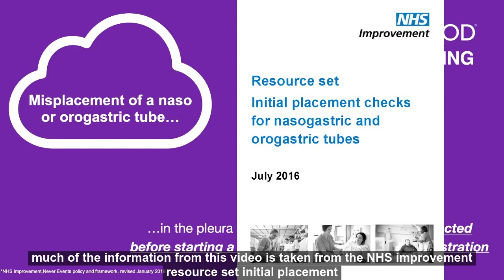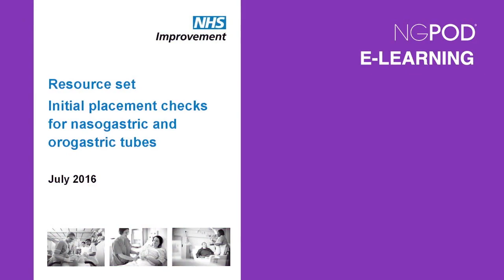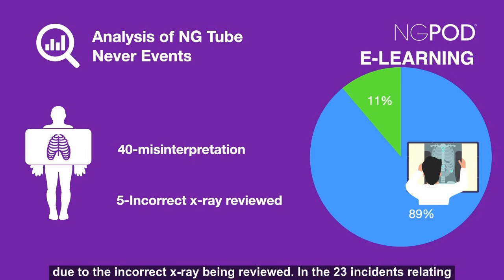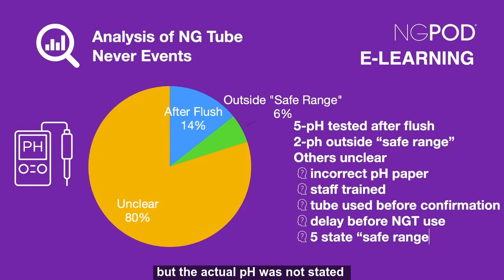Analyses of the Cause of Misplaced Nasogastric Tube Never Events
The third video in our e-learning series analyses the cause of misplaced nasogastric tube never events that were included in NHSI patient safety alerts over the years.
We are dedicated to providing innovative solutions to the patient safety issues surrounding nasogastric (NG) tube misplacement.